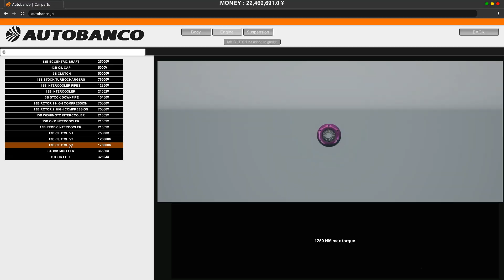金！暴力！Apex!【Apex Point】